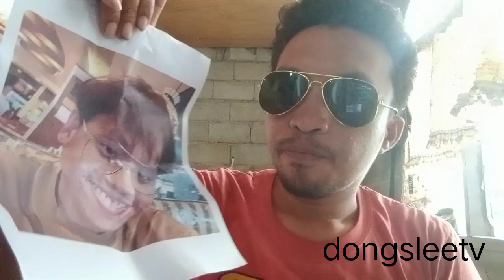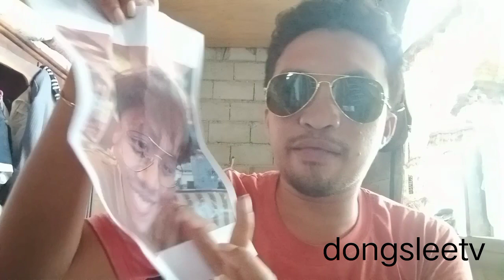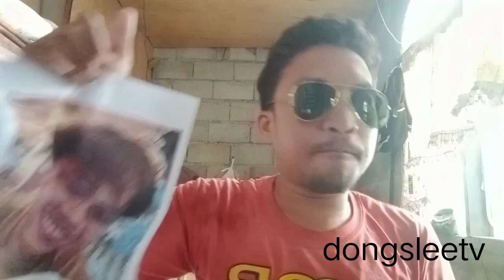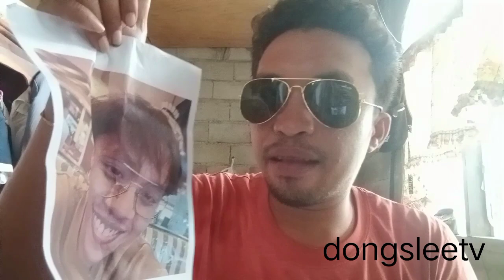sagot mo ito part 4